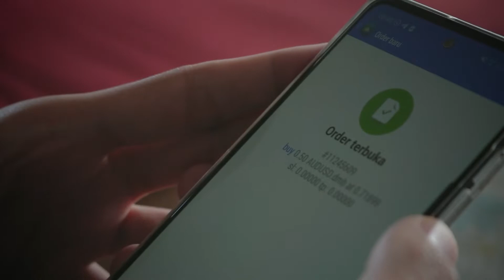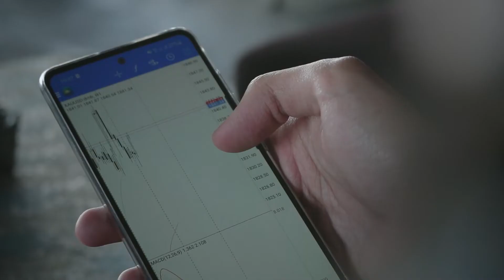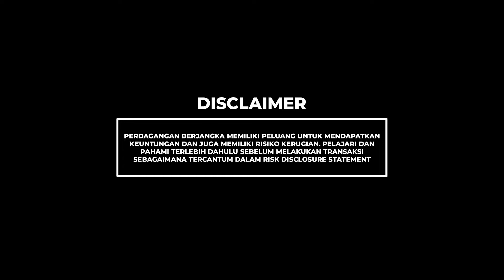MODAL ??? | WITH DANDI FX